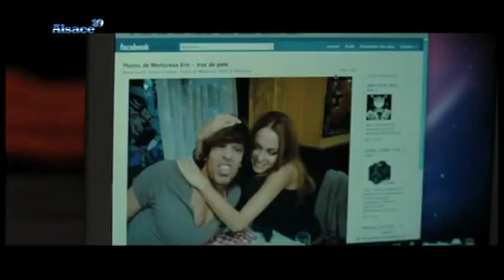Cinéma: Ma première fois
Sites webs/blogs, copiez cette vidéo avec le bouton "Intégrer" !
 Fouzi Louahem a rencontré Marie-Castille Mention-Schaar, réalisatrice de Ma première fois.